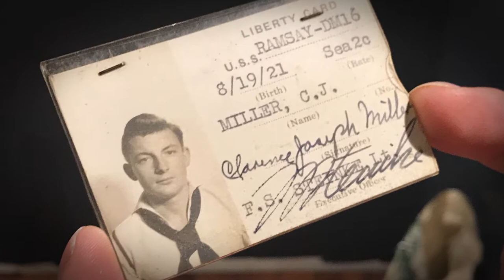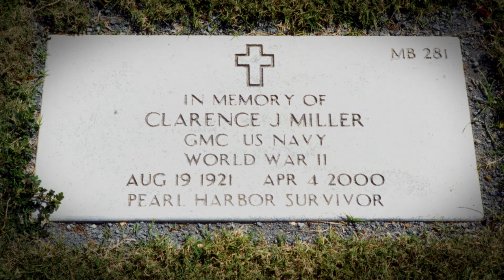Remembering the Stories of Pearl Harbor: The Miller Family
In an effort to continue our mission to collect, preserve, and interpret the history of the United States Navy’s Enlisted Sailor, the National Museum of the American Sailor is documenting the stories of enlisted sailors who were present during the December 7, 1941 attack on Pearl Harbor; which occurred 79 years ago today.

These stories and memories, as told by family members, share the experiences their loved one faced leading up to, during, and after this historic attack. It is the hope of the National Museum of the American Sailor to collect these stories as part of a larger documentary project that will be shared with the public next year.

A special thank you to the all the families who have provided oral history interviews.